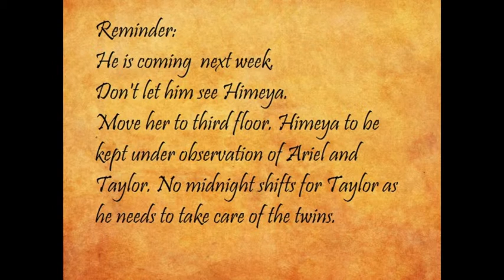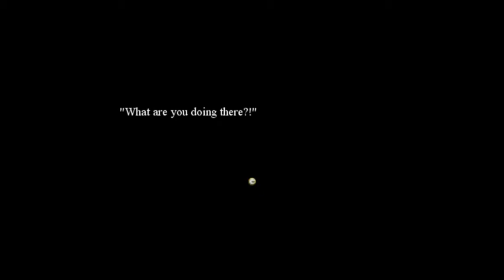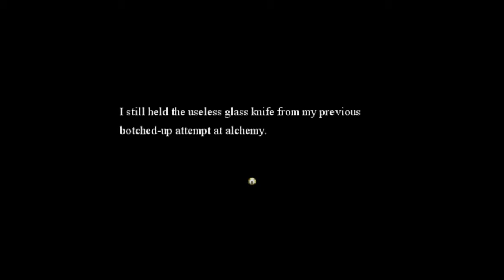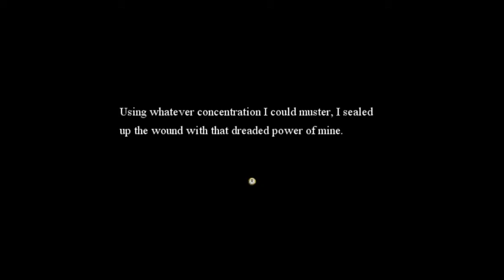Ash Plays: Mica Apoptosis (Part 3)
I feel bad. I've had this uploaded for like three weeks' and not uploaded it... Anyways, this game has definitely become my all-time favorite RPG game. It is absolutely amazing. I can't stress how much I love it enough. Anyways, I hope you guys enjoy the gameplay as much as I did!